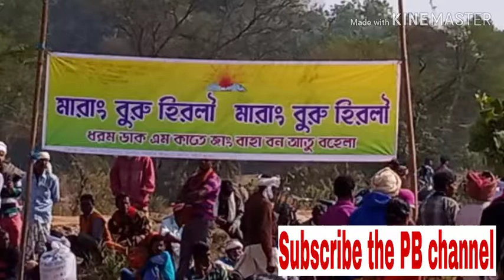ধরম ডাক এম কাতে জাং বাহাদুর বন আতু বহেলা।-3/ 17 January 2019 January 2019